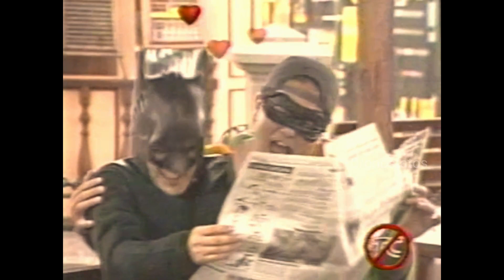BATMAN Y ROBIN ("JUNTOS AMOR PARA DOS") - NI EN VIVO NI EN DIRECTO - NEVNED - TC TELEVISIÓN - HUMOR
Sketch parodia de BATMAN Y ROBIN denominado "JUNTOS, AMOR PARA DOS", correspondiente al segundo programa de 1998 de NI EN VIVO NI EN DIRECTO (NEVNED), transmitido por TC TELEVISIÓN (Guayaquil - Ecuador).   En este programa participan los actores y comediantes DAVID REINOSO (Batman) y GALO RECALDE (Robin).

Este video fue conservado en un tape de VHS y posteriormente digitalizado por Cronóstatos.